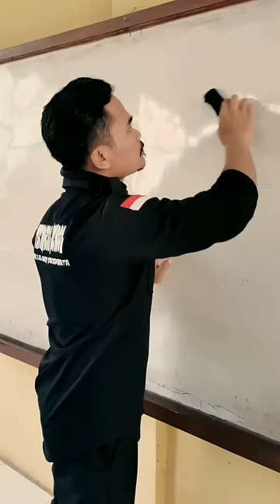Ada hantu gentayangan di depan kelas😱